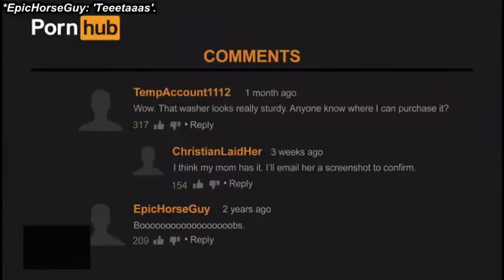Honest Trailers - Mortal Kombat 2021 (sub. esp.)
¿Quieres ganarte unas monedas en esta cuarentena? Usa mi código kwai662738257 en la app de Kwai.